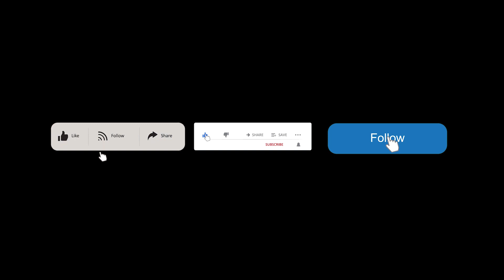Easy Sticker Henna | Glitter Mehndi | Beginner Chapa Mehndi | Latest Arabic Glitter Mehndi Design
Here i will share Step by Step Mehndi Style & Design making Video
Todays Mehndi Design on Feet a flower henna art on my foot hope you like it